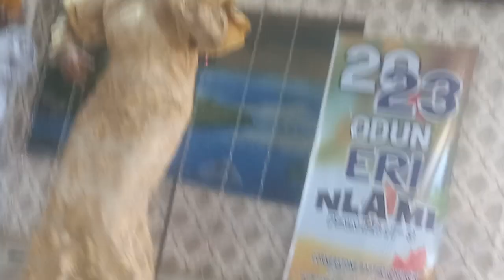@ Ebo-Ope 2023 with Maami Bose Eboda Gbadebo(Oromitope).. Seyigold of God naa ni.